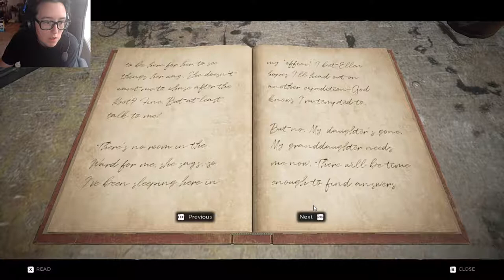RUN | Remnant: FtA #3